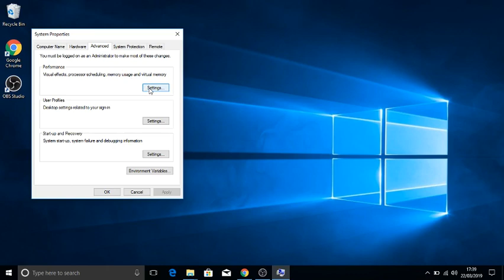How to speed up Windows 10 in LESS than a minute!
Speed up you Windows 10 system in less than a minute!
1) Type "advanced system" on the search bar.
2)Click on " View Advanced System Settings " on the popup bar.
3)Click on Tab called " Advanced"
4) Under Performance section, Click on " Settings..."
5) Select " Adjust for best performance "
6) Tick " Show thumbnails instead of icon "
7 Click " Apply "
8) Click " OK "
9) ENJOY A FASTER SYSTEM!!